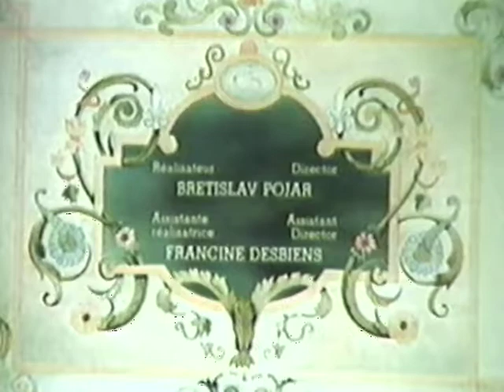Onkyo 728 E